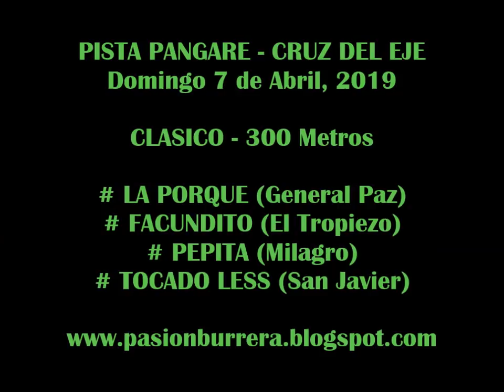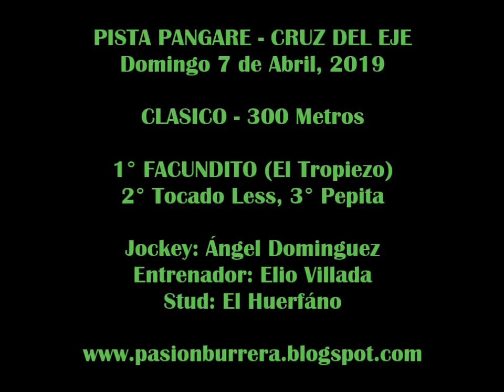FACUNDITO, Pista Pangare - Cruz del Eje (07-04-19)